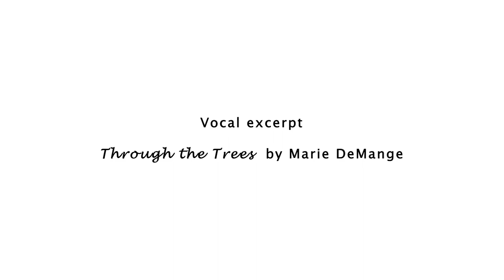{ Sora Neva } Homage to Lim Channel: The Woods (dance improvisation)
Dance improvisation *Homage to Lim Channel: The Woods*
September 29, 2015 @ Lim Valley/Bay, Croatia

If you like what I do, please give me a push (promotion isn't exactly my forte :):